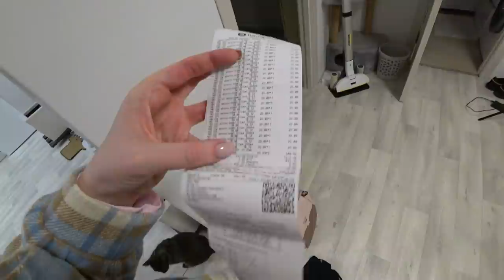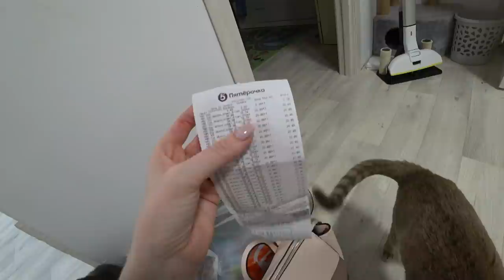День Рождения Дэни💥Гости💃Подарки🎁Влог SilenaSway_Силена Вселенная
День Рождения Дэни, гости, подарки, влог